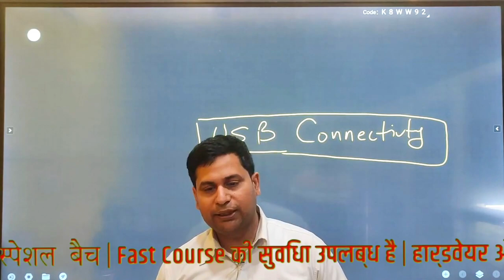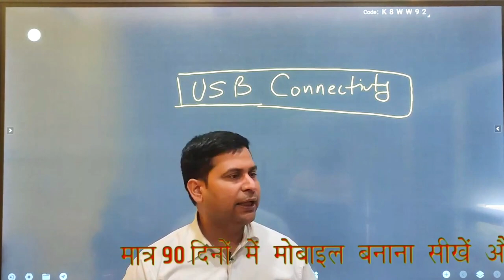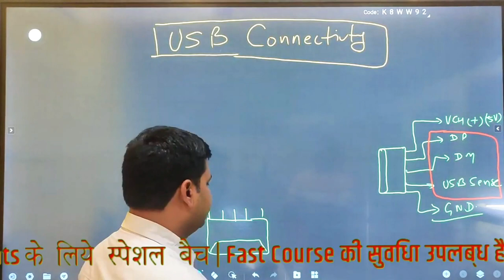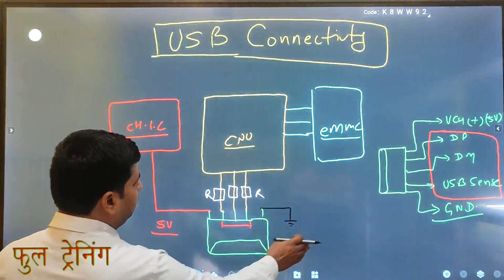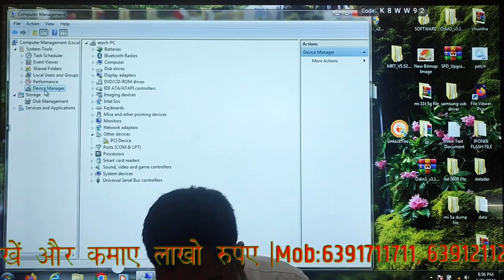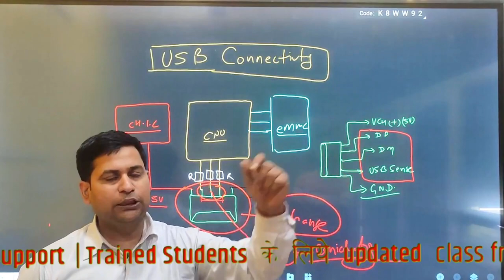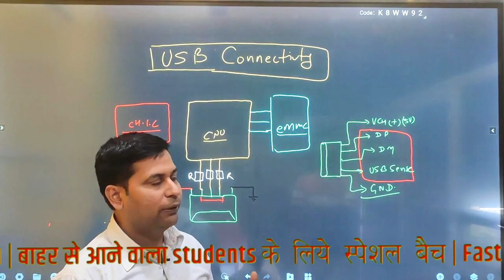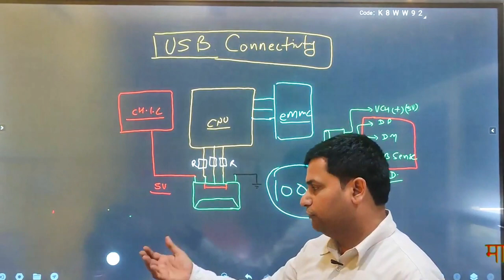USB डिवाइस को कैसे ठीक करें | मोबाइल की USB कनेक्टिविटी के बारे में सब कुछ बताया गया